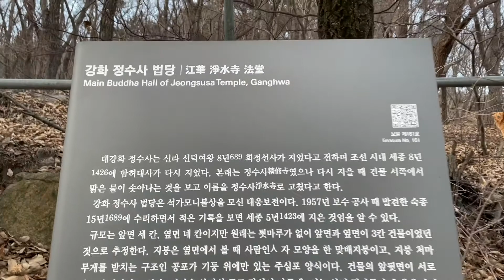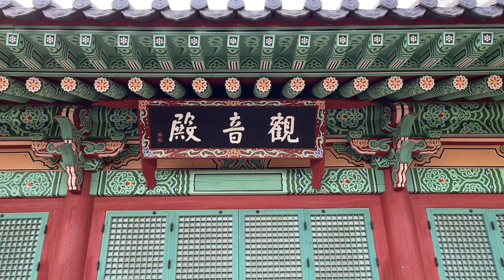강화도 정수사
정수사는 신라 선덕여왕 8년(639) 회정선사가 세웠고 조선시대 세종 8년(1426)에 함허대사가 다시 지었는데, 건물 서쪽에서 맑은 물이 솟아나는 것을 보고 이름을 정수사라 고쳤다고 한다.